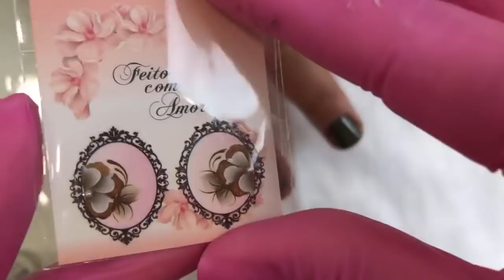Unha Decorada Fácil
Nessa live, eu vou fazer um Unha Decorada Fácil de Fazer.

Coraçãozinho❤️

Unhas Talita Cardozo
Gostou do vídeo? Dá um like. 👍🏻
Pode compartilhar no Whats, Face, Insta...sem problemas. 😉
Ficou com alguma dúvida? Comente. ✍🏻
Talita na REDE GLOBO, no programa É de Casa 🌎

CURSO MANICURE e PEDICURE On line 💅🏻

CURSO PRESENCIAL